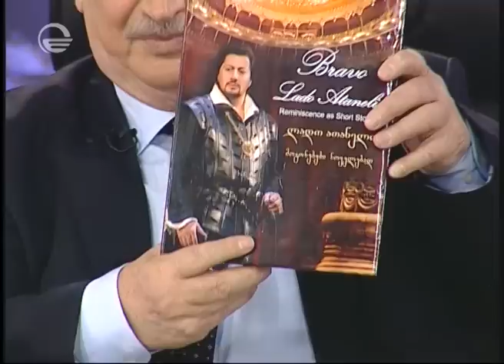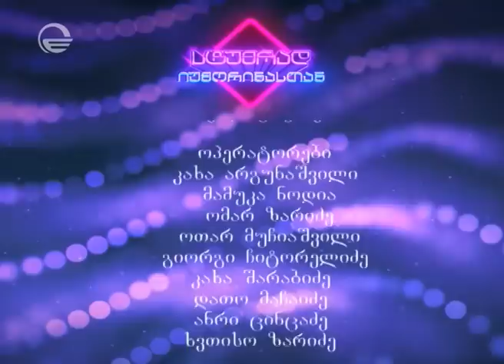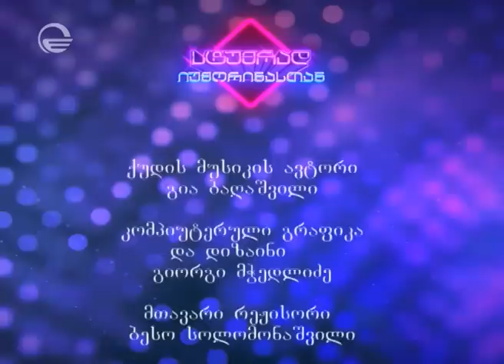Stumrad Iumorinastan - Mtliani gadacema 06.11.16